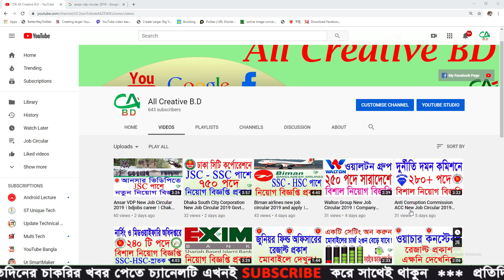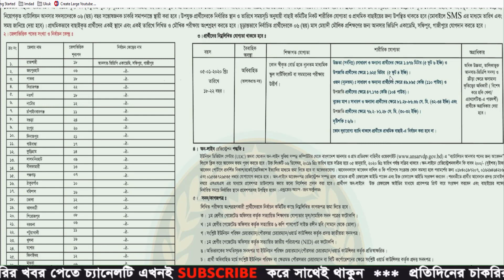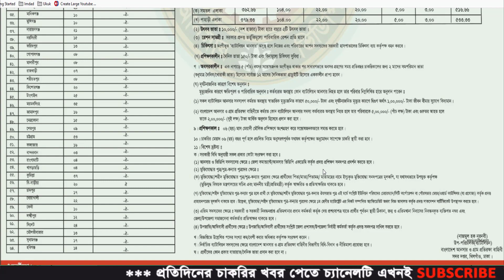Ansar VDP Job Circular 2019 । আনসারে সারা দেশ ব্যাপি ১০০০ পদে নিয়োগ বিজ্ঞপ্তি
বন্ধুরা আনসারে নতুন নিয়োগ দিয়েছে। মোট 1000 লোক নিয়োগ দিবে সারা দেশ থেকে। এস এস সি পাশেইেআবেদন করা যাবে। বিস্তারিত ভিডিওতে।